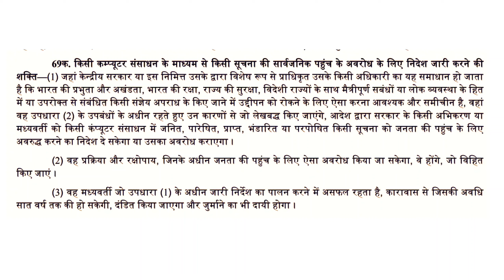IT Act 2000 Section 69(A) | किस कानून के तहत PUBG हुआ भारत मे BAN | BAN App को use करने पर क्या होगा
नमस्कार दोस्तो मैं Adv Nitesh Singh आपके अपने youtube channel में आप सभी का स्वागत करता हूँ। मैने इस वीडियो में IT Act, Section 69 (A) के बारे में बताया है। ये भी बताया है कि pubg के साथ जो 118 app भारत मे ban किये गए है वो किस कानून के तहत ban किये गए है। और ये भी बताया कि अगर कोई भी व्यक्ति इन ban app को use करता है तो उसके खिलाफ क्या कानूनी कार्यवाही हो सकती है।

Doston aap video ko dekhiye or achchhi lage to ise like kare, share kare, agar apka koi sawal hai to comment bhi kar sakte hai. Mai apke comment ka rply jarur karunga..

IPC Section 188, 269 and 270 In  Hindi  || Lockdown का पालन न करने पर हो सकती है कानुनी कार्यवाही
Lockdown- 5.0 Or Unlock- 1 || जारी हुई Unlock- 1 की Guidelines || मोदी जी की ninja Technic || MKSD

Self Defense || आत्मरक्षा क्या है? || क्या आत्मरक्षा मे किसी का murder भी किया जा सकता है?
गवाह को कसम क्यों खिलाई जाती है || कोर्ट में गवाह के मुकरने पर क्या होता है || Importance of Oaths
आजीवन कारावास कितने साल की होती है | Aajiwan karawas kitne saal ka hota hai | Life imprisonmen
IPC और CrPC क्या होते है और इन दोनों मे क्या अन्तर होता है?? Fully Explained by Adv. Nitesh Singh
GSTIN क्या है? GSTIN के लिये किन किन चीजो की जरुरत होती है? Fully explained by- Adv. Nitesh Singh.

What is GST..? Why did we need to bring it..? Fully explained by - Adv. Nitesh Singh.
What is CAA & CAB? What is the purpose and contentious issues of CAA? Explained by Adv. Nitesh Singh
What is F.I.R.? In which cases is the FIR registered? Fully explained by - Adv. Nitesh Singh
What is Section 144.? Who can apply Section 144.? How long it can applied.? By Adv. Nitesh Singh